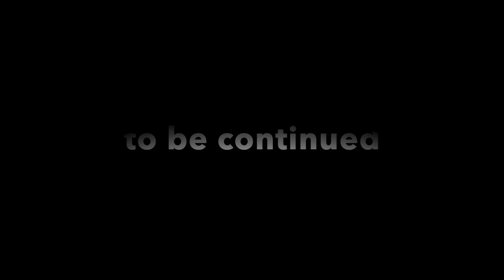Donut Jesus i Halland episode 11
Carl-Einar Häckner Comedian from Sweden. In a sketch from the live stream show. Donut Jesus i Halland
Comedy sketch from Live stream. Alter ego Donut Jesus in Halland. Enjoying life.
Entertainment
Komedi
Funny characters